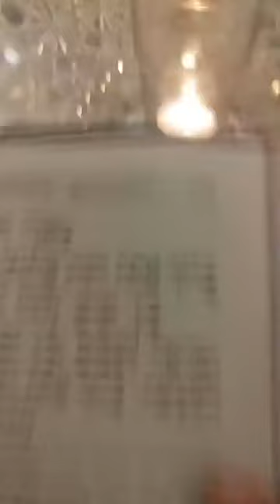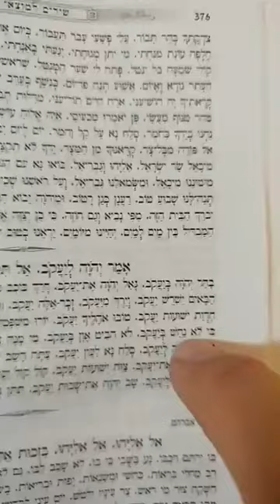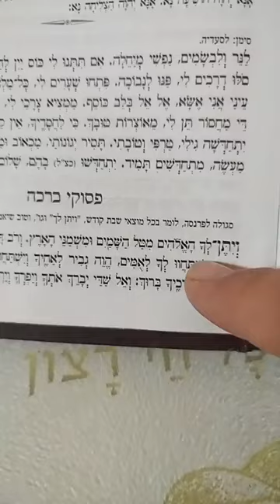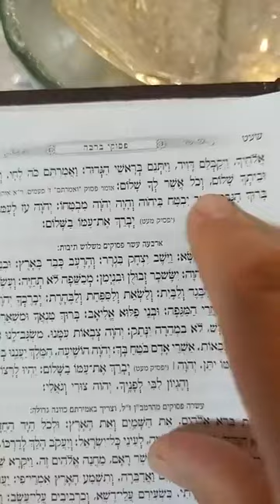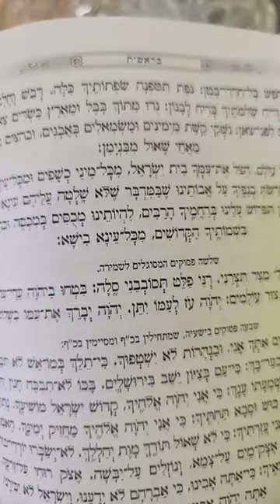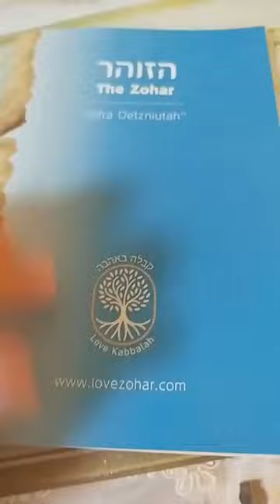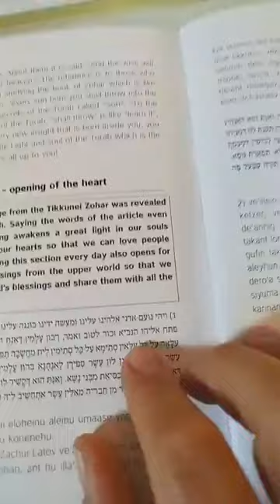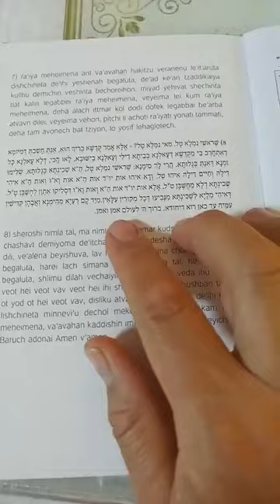4th meal of Saturday night - Melave Malka